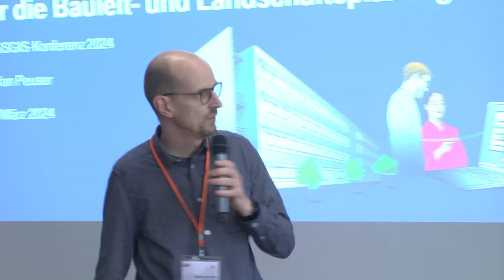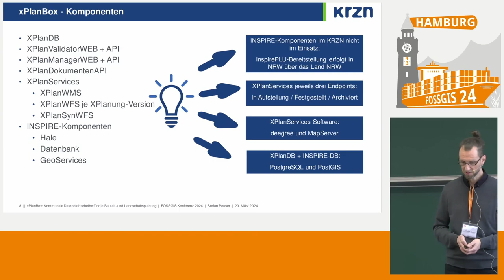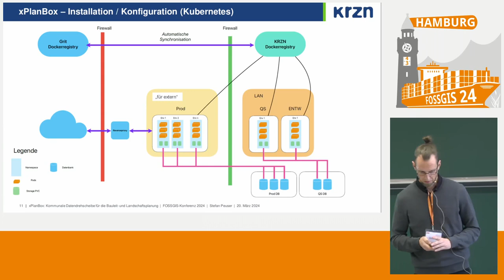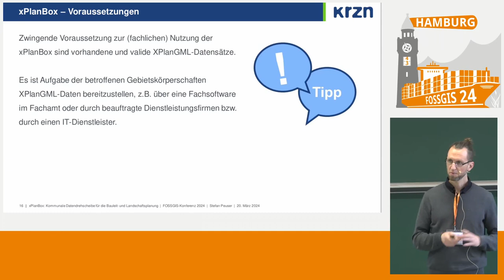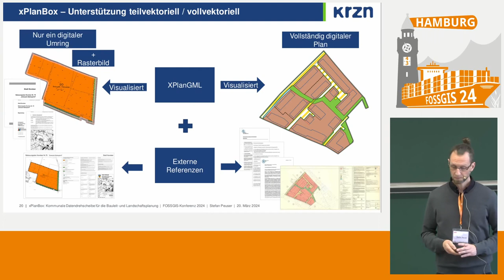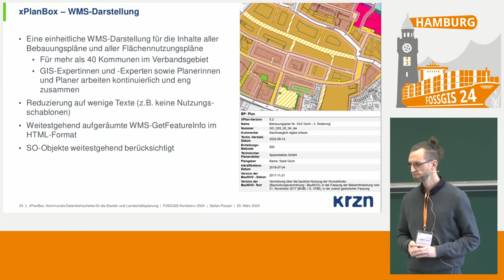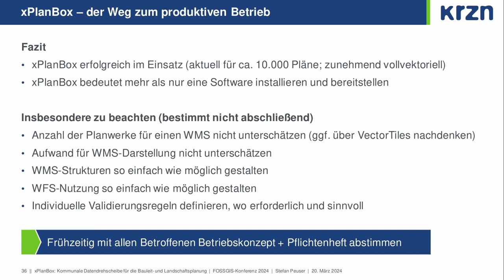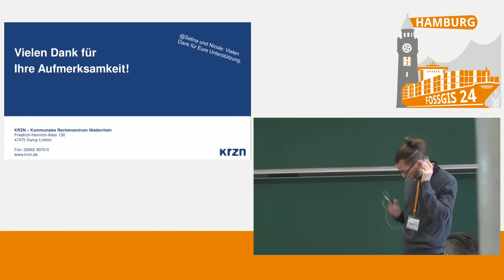FOSSGIS 2024 xPlanBox: kommunale Datendrehscheibe für die Bauleit- und Landschaftsplanung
XPlanung ist der verbindliche Standard für die Bauleit- und Landschaftsplanung auf kommunaler Ebene. Die OpenSource-Anwendung xPlanBox unterstützt die Kommunen als zentrales Managementverfahren für sämtliche Planwerke sowie als Bereitstellungsplattform von XPlanung-Daten. Durch Containerlösungen ist der Betrieb für mehrere Mandanten einfach möglich, ebenso der Zugriff auf die Daten durch die Integration im Masterportal.

Die Anwendung xPlanBox der Firma lat/lon steht unter opencode.de als OpenSource-Verfahren allen Interessierten zur Verfügung. Die Anwendung dient auf kommunaler Ebene der Abbildung der Bauleit- und der Landschaftsplanung auf Basis des verbindlichen Standards XPlanung.
Das Kommunale Rechenzentrum Niederrhein (KRZN) stellt seit 2022 für über 40 Kommunen am linken Niederrhein die xPlanBox als zentrales Managementverfahren für sämtliche Planwerke der Kommunen sowie als Bereitstellungsplattform von XPlanung-Daten bereit. Auf dieser Basis werden die von den Kommunen bereitgestellten Planwerke nach erfolgreicher Validierung über OGC-Geoservices in die Geodateninfrastruktur des KRZN integriert, sodass die Daten allen Mitarbeiter:innen der Kommunen, aber auch der Zivilgesellschaft (Planungsbüros, Wirtschaft, …) über Geoportale – im KRZN auf Basis des Masterportals - zur Verfügung stehen.
Die betroffenen Planarten – aktuell Bebauungs- und Flächennutzungspläne, zukünftig auch Landschaftspläne – werden für alle Kommunen in einer im Verbandsgebiet des KRZN abgestimmten einheitlichen Darstellung über WebMapServices bereitgestellt, zum Beispiel für die Auskunft in einem Geoportal. Auswertungen und Analysen können über WebFeatureServices beispielsweise in QGIS durchgeführt werden. Vorhandene APIs bieten als Schnittstellen weitere Nutzungsmöglichkeiten.
Daneben ermöglicht der Einsatz von Containerlösungen einen stabilen und flexiblen Betrieb. Zudem kann so der Aufbau einer Umgebung für mehrere Mandanten einfach realisiert werden.

Der Vortrag soll u.a. aufzeigen,
• wie die xPlanBox in einer Mehrmandantenumgebung betrieben werden kann,
• welche Möglichkeiten die xPlanBox den Kommunen in der täglichen Praxis bietet und
• wie sich die Datenintegration in Masterportal, QGIS und in 3D-Portalen gestaltet.

Stefan Peuser